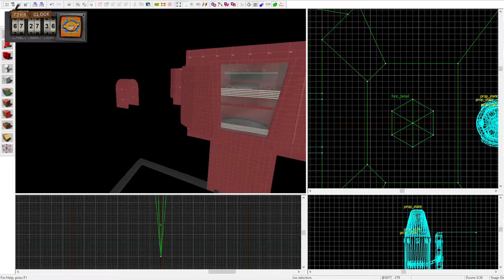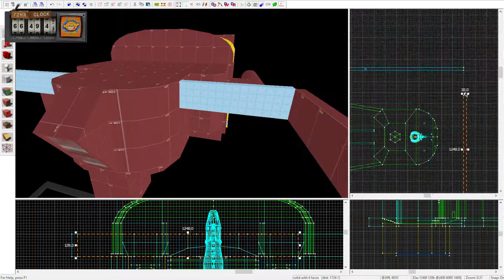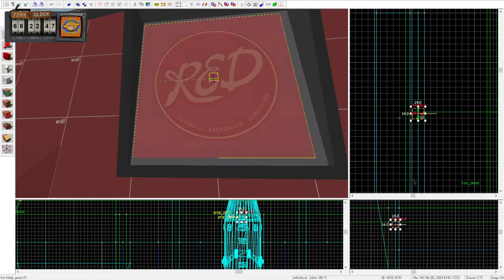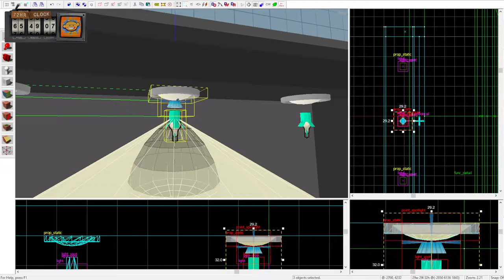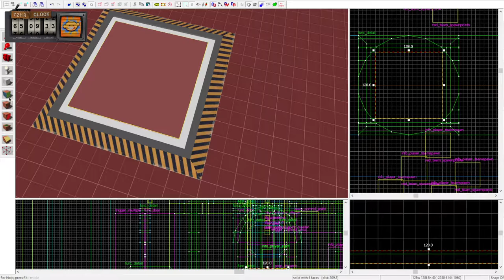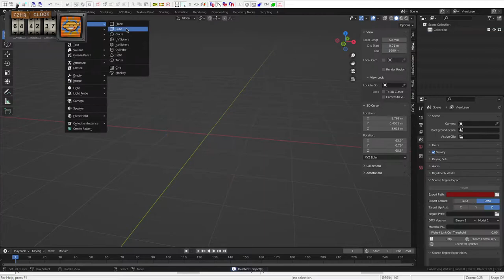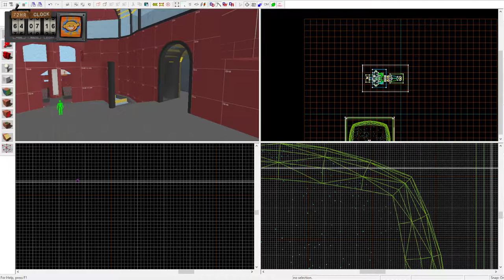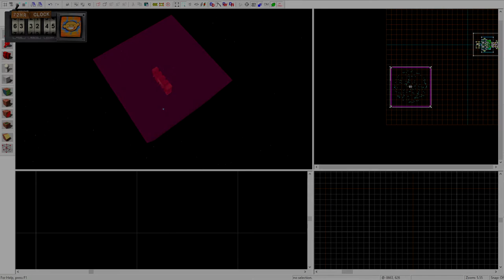[TF2Maps 72hr Jam] Making koth_sol (Part 2)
Yeah that's right, I'm making another sun station... But for this summers TF2Maps 72hr jam!

This is a time-lapse of the creation for koth_sol, a space station king of the hill map, that orbits the sun, occupied by Red & Blu, who fight over who gets to own part of the station!

Watch out for exposed areas to space, as you may fall directly into the sun!
Capture the middle pad of the station, to win!

About 4 hour and 20+ minutes of work. (Sped up)